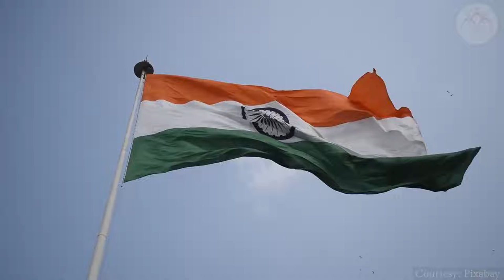Ganga | Kanpur | Culture